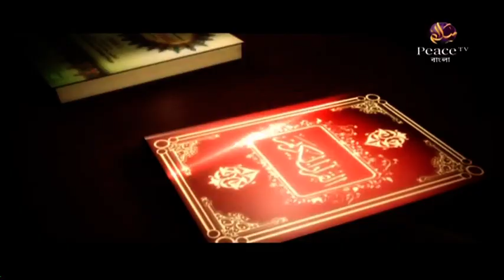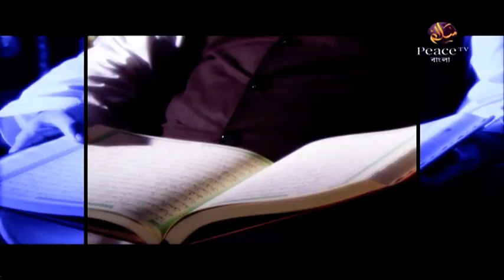৫৮. জামাআতে সালাত আদায়। বুলুগুল মারাম। শাইখ সাইফুদ্দীন বেলাল মাদানী। পিস টিভি বাংলা